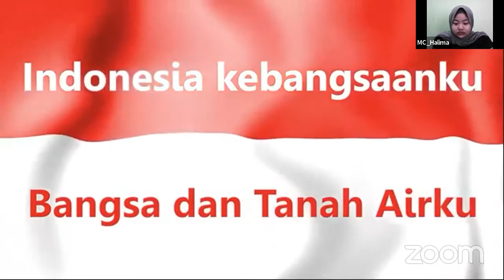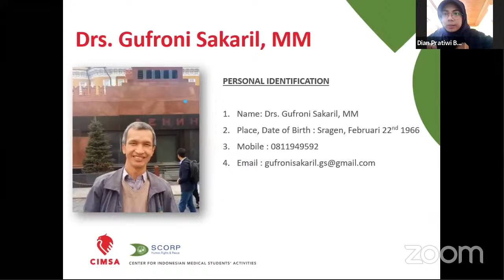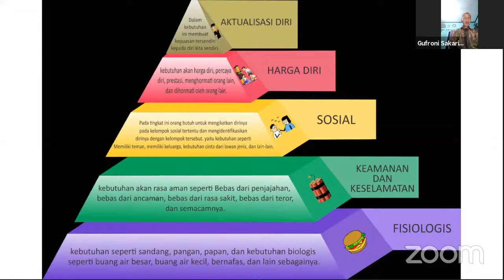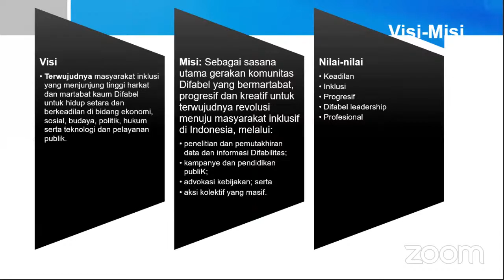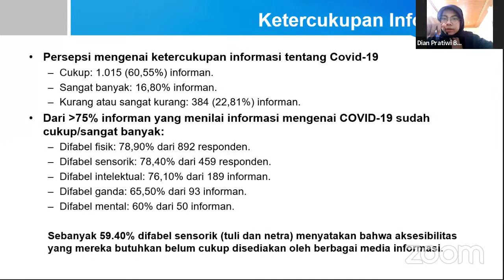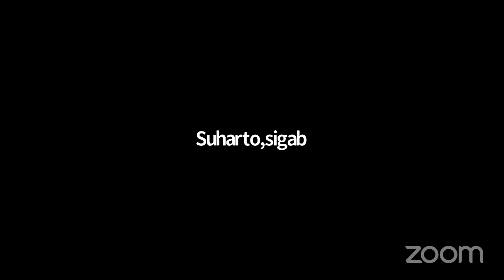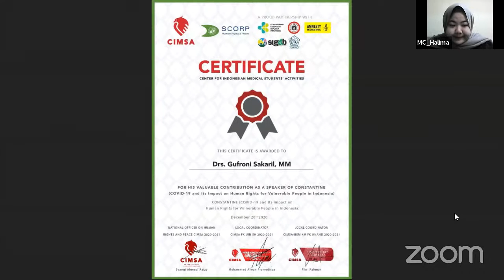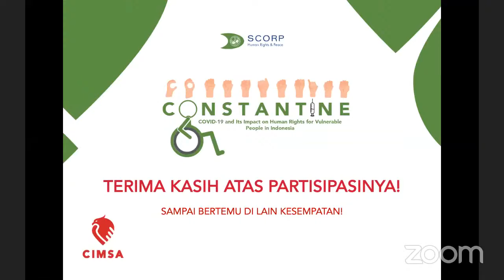WEBINAR SERIES CONSTANTINE 2020 : DAY 3 - WEBINAR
CONSTANTINE - CIMSA FK UIN SH X CIMSA-BEM KM FK Unand (COVID-19 and Its Impact on Human Rights for Vulnerable People in Indonesia)

"The Rights of Medical Personnel and Patients during COVID-19 Pandemic"

Speakers:
-Drs. Gufroni Sakaril, MM (Chairman of the Indonesian Association of Persons with Disabilities (PPDI))
-Dr. (Cand) Suharto, S.S., M.A (Executive Director of Sasana Inclusion & Advocacy Movement for Difabel Indonesia).

Moderator:
-dr. Dian Pratiwi Burnama (Alumna CIMSA-BEM KM FK Unand Batch 2012)

The COVID-19 pandemic has affected almost all aspects of people's lives. One of the affected groups is vulnerable people, whose fulfilment of their rights is vulnerable to be violated. People with disabilities are also a vulnerable group in fulfilling their rights, especially during this pandemic. Even before the pandemic occurred, people with disabilities had experienced a lot of discrimination and physical violence. Currently, people with disabilities lack of information regarding the prevention of COVID-19 transmission, receive uneven social assistance, and their income have decreased considerably.